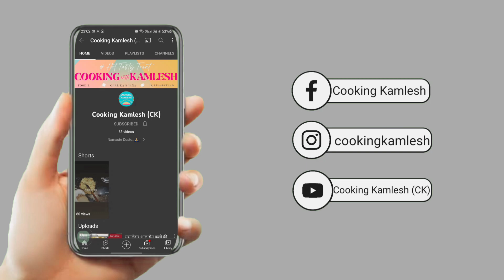Masaledar Keema Kaleji Aise Banae Kha Kar Apko Maza Aa Jae | Masala Keema Kaleji | MasalaRecipe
Punjabi Style Mutton Keema | Mutton Recipe | मटन कीमा

How to make Good Mutton Keema Kaleji ?

The Perfect Recipe for Mutton Keema Kaleji is right here, Just follow the simple ratio for ingredients and never go wrong with Mutton Keema Kaleji. Enjoy, Lets make it !

आज कुकिंग कमलेश  मे हम लाये है क़ीमा कलेजी की सब्जी, क़ीमा कलेजी की सब्जी की आसान रेसिपी | घर मे बाजार से भी परफेक्ट क़ीमा कलेजी की सब्जी, क़ीमा कलेजी की सब्जी बनाने का आसान तरीका | एकदम बाजार से भी परफेक्ट क़ीमा कलेजी की सब्जी/ क़ीमा कलेजी की सब्जी को कैसे बनाये कुकिंग कमलेश  की स्पेशल रेसिपी/ क़ीमा कलेजी की सब्जी जरूर देखिये | क़ीमा कलेजी की सब्जी बनाने की विधि | क़ीमा कलेजी की सब्जी रेसिपी | आसान क़ीमा कलेजी की सब्जी रेसिपी शेयर ज़रूर कीजिये | कुकिंग कमलेश  Cooking Kamlesh CK

Aaj Cooking Kamlesh me hum laye hain Mutton Keema Kaleji Recipe. Mutton Keema Kaleji bana sakte hain ghar par bahot aasan tarike se. Bina kisi mushkil, Mutton Keema Kaleji Recipe aapko bahot pasand aayegi. Bina jada time lagae/ Special Mutton Keema Kaleji Recipe aap ghar me banayenge toh sab khush ho Jayenge. Bazar Sei bhe acha Mutton Keema Kaleji /Easy Mutton Keema Kaleji / Mutton Keema Kaleji /Perfect Mutton Keema Kaleji Recipe aapne pehle nahi dekhi hogi. Ghar me Bazar sei bhe ache Style ki Mutton Keema Kaleji banane ka aasan tarika. Ek baar Mutton Keema Kaleji ghar me bana lia toh bazar k Mutton Keema Kaleji bhul jaoge. Mutton Keema Kaleji Recipe, Mutton Keema Kaleji, Instant Mutton Keema Kaleji. Mutton Keema Kaleji ghar par banane ka aasan tarika dekhiye aur Easy & Instant  Mutton Keema Kaleji Recipe ko share karna na bhoolein.

Oil
Tej Patta
Dalchini
Badi Illaichi
Choti Illaichi
Kali Mirch
Jeera
Pyaz
Keema
Kaleji
Gurde
Lehsun
Adrak
Hari Mirch
Dhaniya Powder
Haldi
Garam Masala
Dahniya Dandi
Kasuri Methi
Tamatar
Namak
Dahi
Dhaniya PAtti
Hari Mirch
Adrak

बनाये एकदम घर मे बाजार से भी अच्छा क़ीमा कलेजी की सब्जी इस आसान तरीके से| Mutton Keema Kaleji RECIPE  in hindi

अगर चाहिए स्वाद बाजार से भी अच्छा  क़ीमा कलेजी की सब्जी तो घर पर बनाये परफेक्ट क़ीमा कलेजी की सब्जी खिचड़ी  ऐसे |

Amazon Pantry:-
Gas Stove